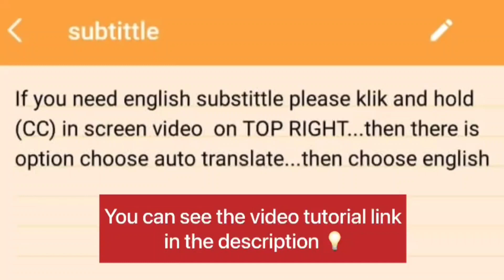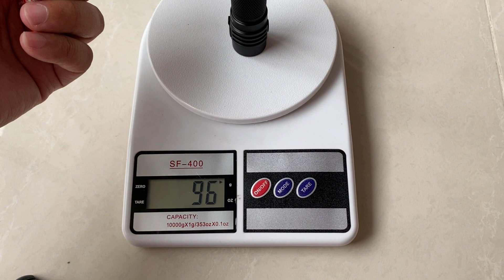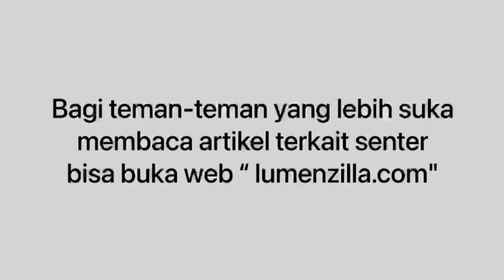PERBANDINGAN SENTER WURKKOS WK03 VS TS 10 MANA YANG COCOK UTK CAMPING HIKING CAMPERVAN